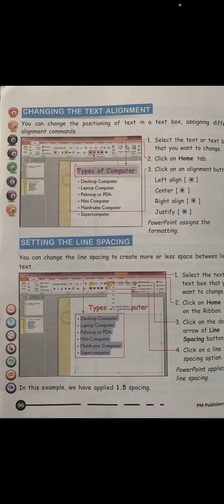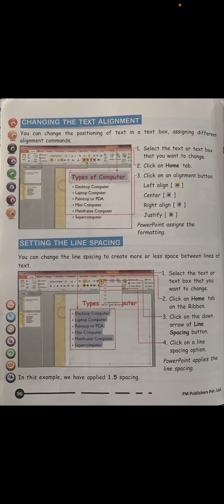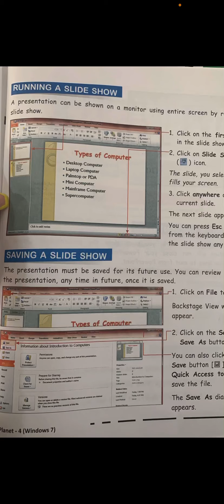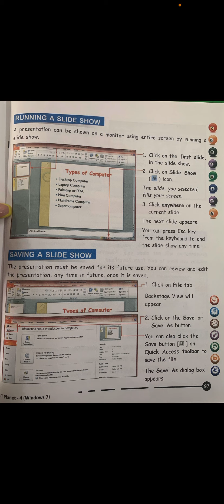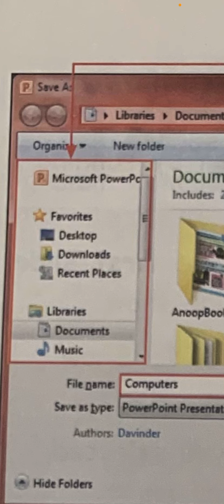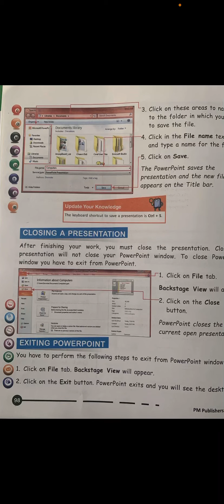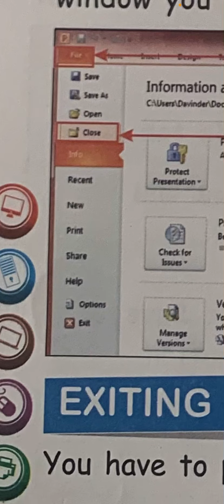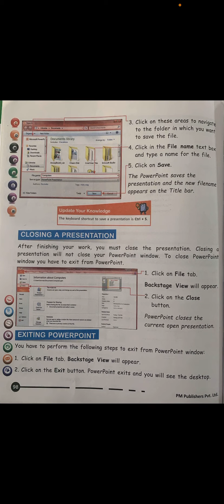Class 4 Computer - Ch 9 : PowerPoint (Page 96,97 and 98)